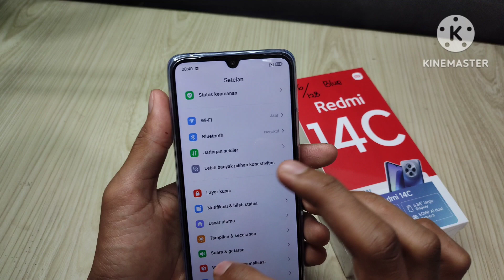Apakah Redmi 14c 6/128GB punya game turbo..??? Simak video ini..!!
Redmi 14c 6/128GB punya game turbo? Temukan jawabannya di sini!  Review mendalam tentang performa gaming HP terbaru Xiaomi ini. Apakah cocok untuk main game berat?